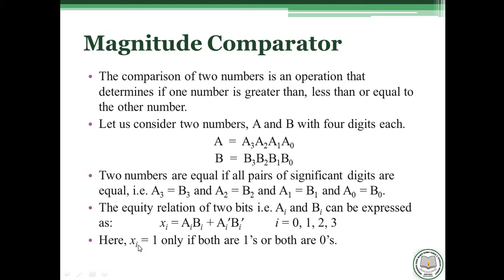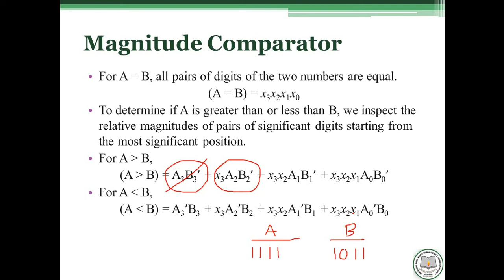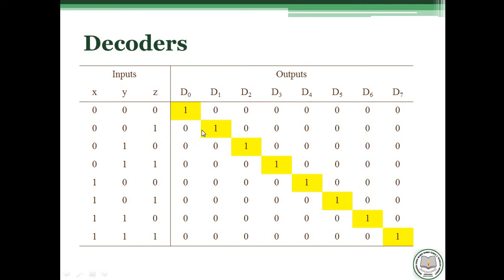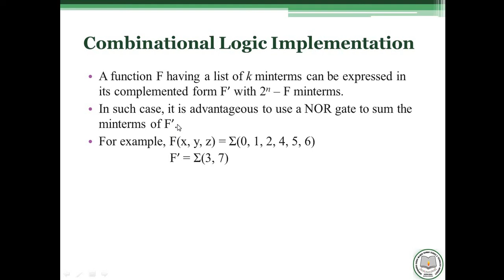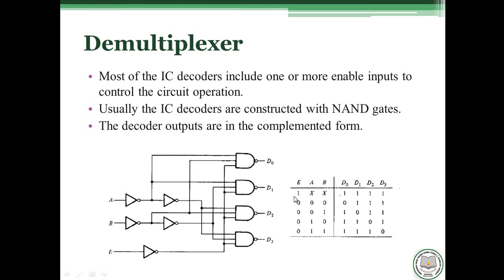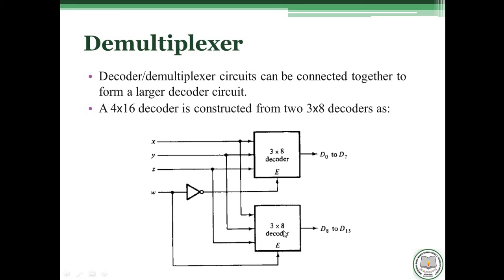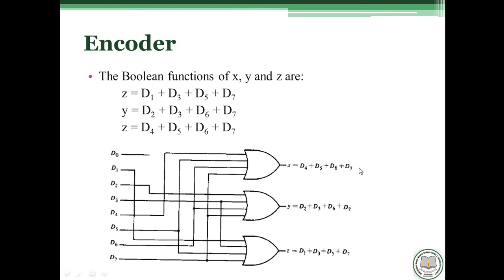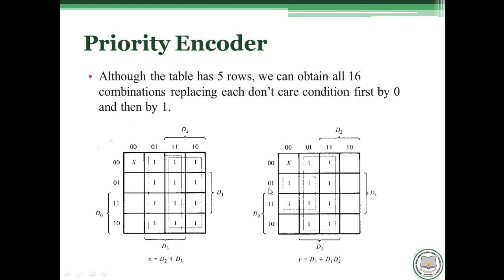Lecture5 1b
Lecture By Abu-Bakar Muhammad Abdullah Sir
BSMRSTU- CSE

For those who can't access drive